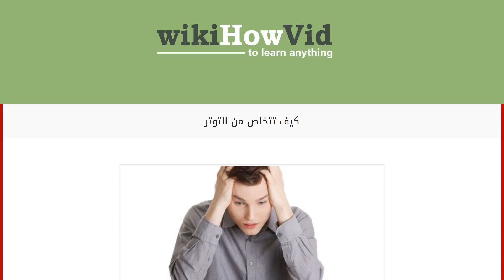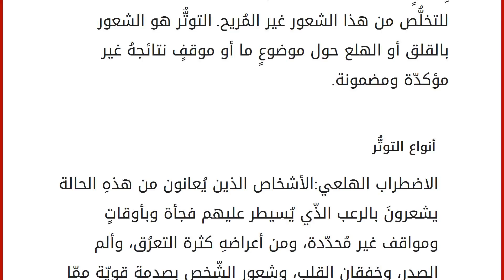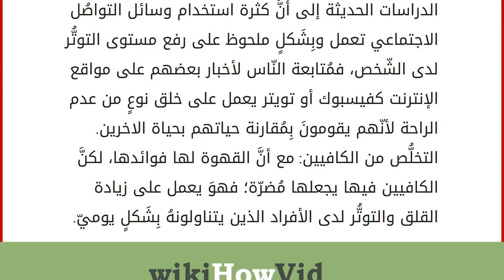كيف تتخلص من التوتر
محتويات
١ التوتر
٢ أنواع التوتُّر
٣ أعراض الإصابة بالتوتُّر
٤ كيفيّة التخلُّص من القلق التوتر
وجود ضغوطات الحياة المُستمرة، إن كانت على صعيد العمل أو الدراسة أو العلاقات الاجتماعيّة، قد يولّد لدى العديد من الناس الشّعور بالتوتُّر أو القلق. التوتُّر شعورٌ طبيعيّ لدى الإنسان قد يُصاحبهُ في أوقاتٍ مُعيّنة أو بِشَكلٍ مُزمن، فيلجأ البعض إلى أساليب وطُرق مُختلقة للتخلُّص من هذا الشعور غير المُريح. التوتُّر هو الشعور بالقلق أو الهلع حول موضوعٍ ما أو موقفٍ نتائجهُ غير مؤكدّة ومضمونة. أنواع التوتُّر
الاضطراب الهلعي:الأشخاص الذين يُعانون من هذهِ الحالة يشعرونَ بالرعب الذّي يُسيطر عليهم فجأة وبأوقاتٍ ومواقف غير مُحدّدة، ومن أعراضهِ كثرة التعرُق، وألم الصدر، وخفقان القلب، وشعور الشّخص بصدمة قويّة ممّا تجعلهُ يظُن بأنّهُ مُصاب بذبحة صدريّة.